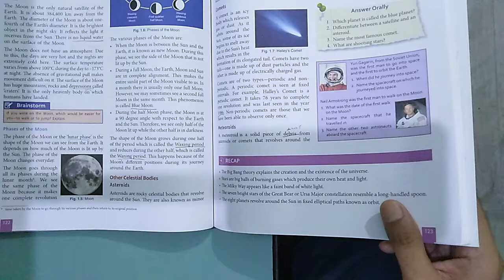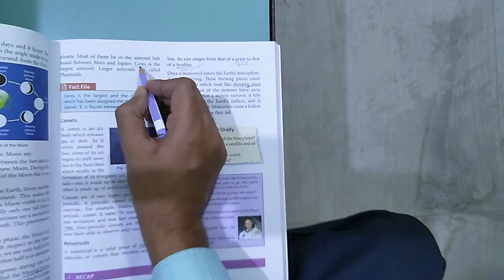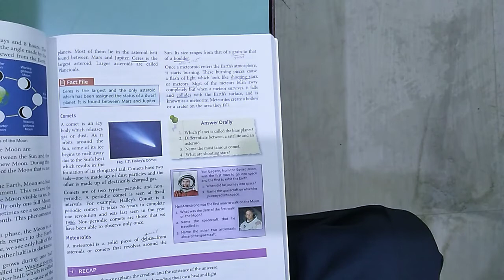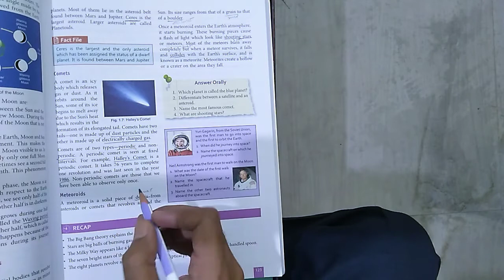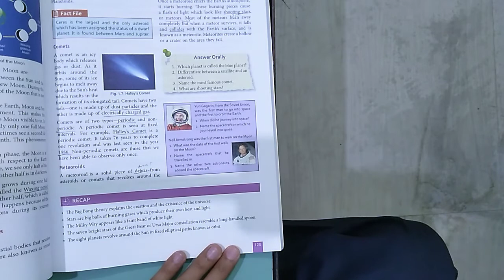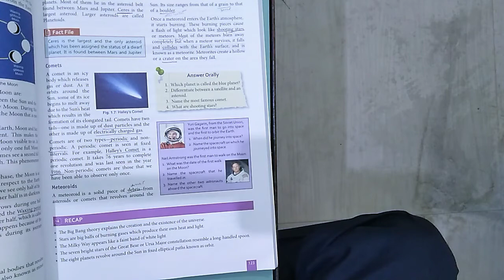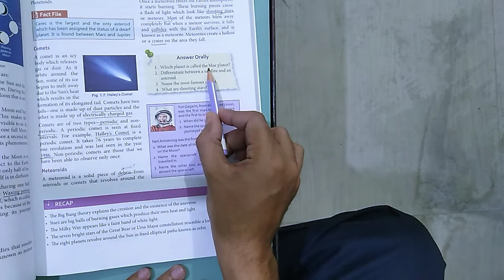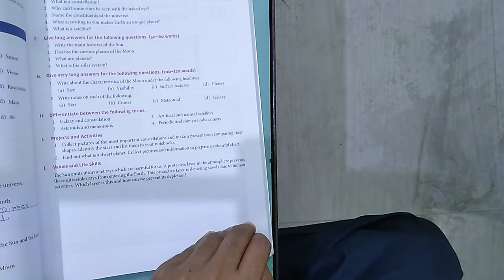Class -6 Geography Chapter 1 (The Earth and The Solar System) Part-4 By Sohail Sir